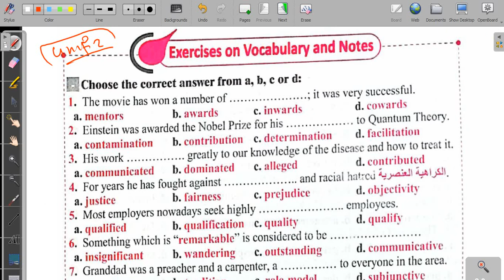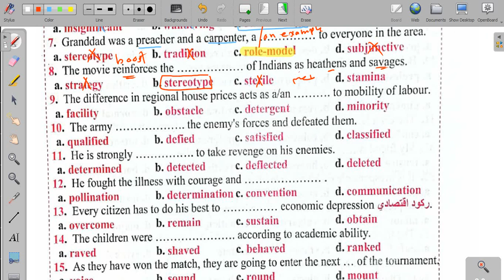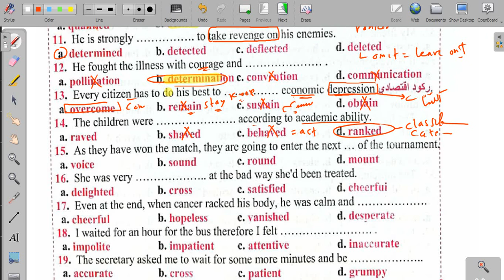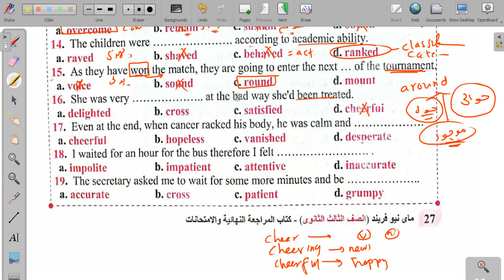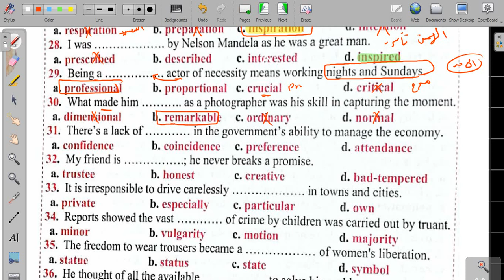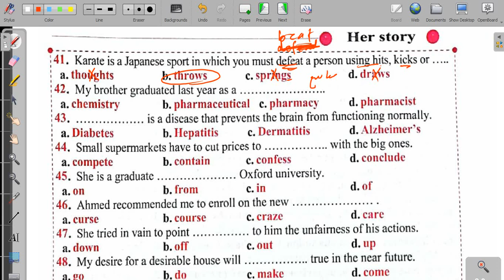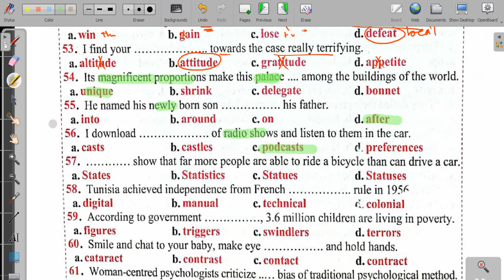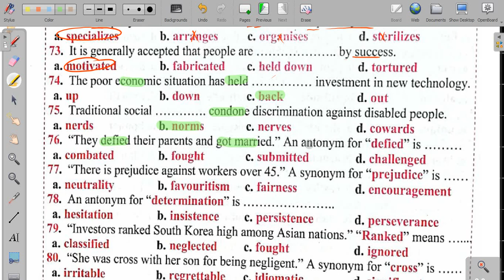ماي نيو فريند 2023| الوحدة الثانية | الكلمات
حل كتاب ماي نيو فريند 2023
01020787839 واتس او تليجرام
جروب التليجرام المجاني الخاص بنا
رابط قناتي الثانية ياريت تشرفوني بالاشتراك فيها